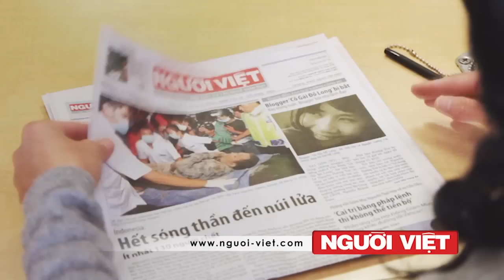USCIRF đề nghị đưa Việt Nam trở lại danh sách CPC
Ủy ban Tự do tôn giáo Quốc tế của Hoa Kỳ vừa đề nghị Tòa Bạch Ốc đưa Việt Nam cùng 6 quốc gia khác vào danh sách "Các quốc gia cần quan tâm đặc biệt," gọi tắt là CPC.

Lý do khiến Ủy ban đưa ra đề nghị này là vì tình trạng tự do tôn giáo vẫn tồi tệ, dù thập niên vừa qua đã có một số thay đổi tích cực nhằm đáp lại sự chú ý của quốc tế.